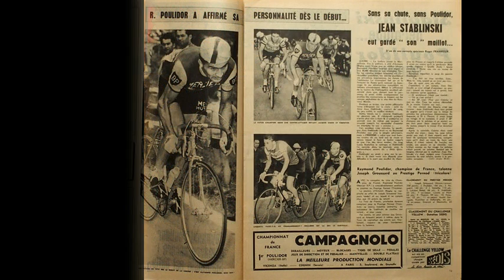Raymond Poulidor sacré champion de France à Rouen en 1961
Jean-Paul Ollivier revient pour France Bleu sur ce 18 juin 1961 qui voit Poupou rafler le titre de Champion de France en Normandie sur les terres de Jacques Anquetil.